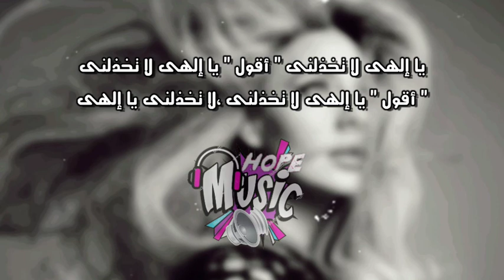أغنية أديل الشهيره الإدمانيه| Adele "Oh My God"(Lyrics)/مترجمه عربى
🚫رجاء عدم النسخ والنشر تعد سرقة تعب الغير🚫⚠️